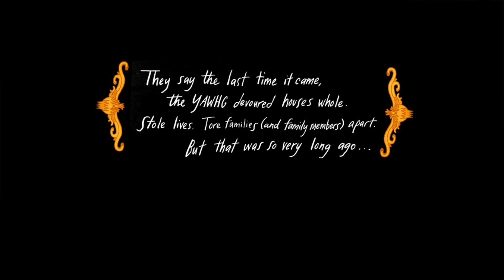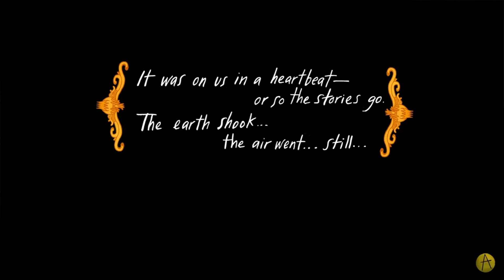Intense Gore Mentions - The Yawhg - Episode 3 - The Apartment Plays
Today on the second round of the Yawhg, the Apartment tries out different character ideas. Will they be as successful as their previous selves? Will the Yawhg prevail against our heroes? Tune in and find out!

Also there will be an annotation in the video warning about a scene that talks about some tortuous stuff.

The Roommates figuring out what to do with their lives are:
Rusty, Keenan, Mann, and Billy

Art by:
Rachel

Check out The Yawhg on Steam!